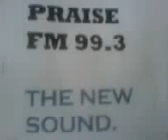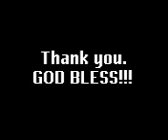Praise fm Radio in St Kitts and Nevis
The Home of Gospel music